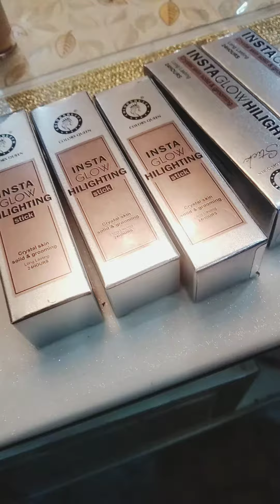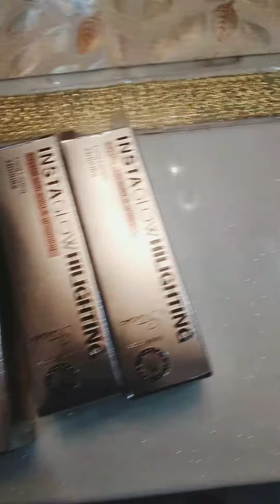Highlighters for instant glow|| Tilak nagar||Indira Fashion Hub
colours queen highlighters available at
Indira Fashion Hub, Tilak hagar
shop no. 48/2, main market, Double storey, Tilak nagar, Delhi .
near Tilak nagar metro station